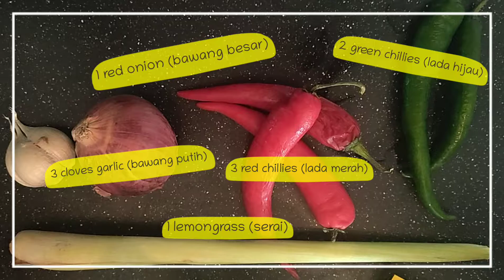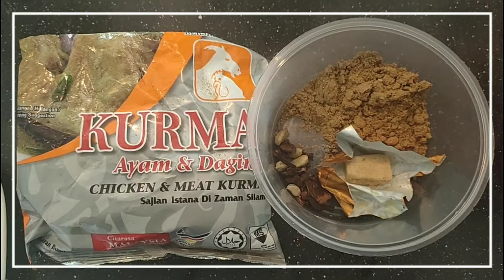Ayam Masak Bali/ Balinese Chiken (with kurma spice/dengan rempah Kurma) by syapiKooKs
haha try try